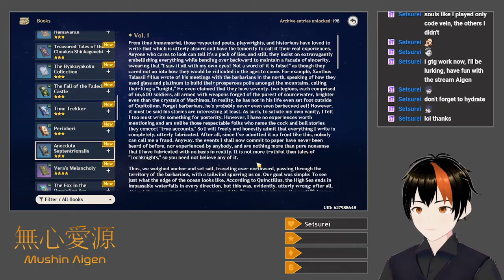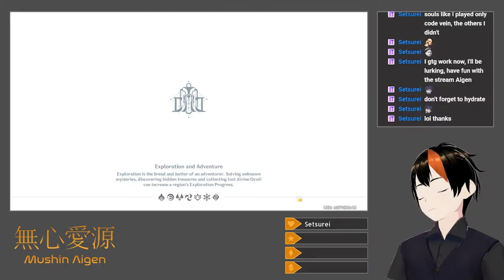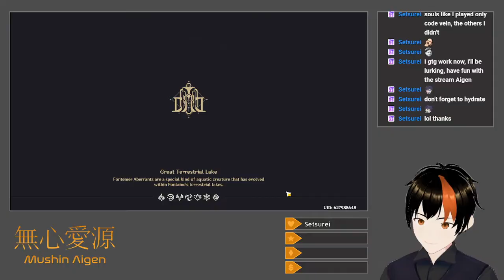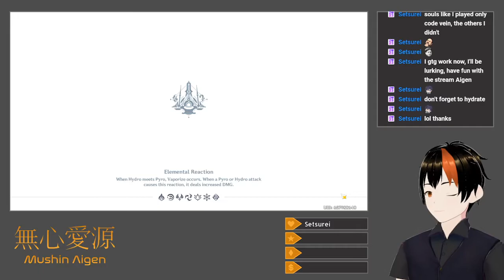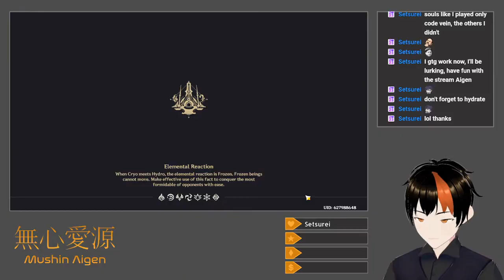[Genshin Impact #130] Sea For Yourself (New World Quest)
I burn my remaining Fragile Resin on boss runs and Mora to level Arlecchino and her weapon, and it still isn't enough for 90/90.  The lack of materials from Golems doesn't help, either, though going through the Faded Castle and Sea of Bygone Eras does help.  During and after this farming, I clear the Canticles of Harmony world quest chain, meeting a big dragon and playing some music.  Also, it takes place in underwater Rome.

Title: [Drops Enabled] New World Quest
Category: Genshin Impact
Date: April 26, 2024
Platform: Twitch